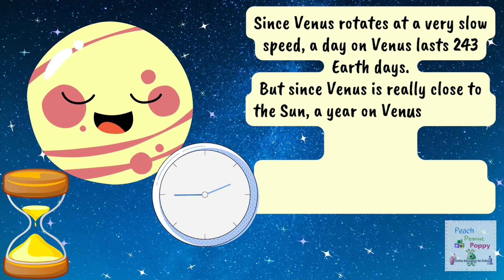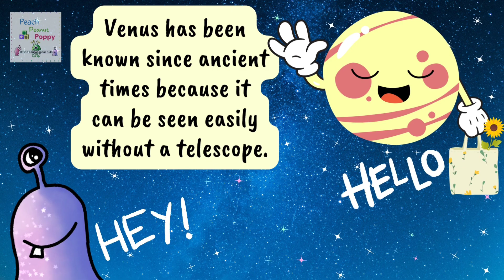Venus 101 | Planets Of The Solar System : Venus | Planet Venus the hottest planet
Hi. We are Peach, Peanut and Poppy and we are so happy to meet you here.

About This Video:
With this fun video, kids can :
1) Learn more about the planet Venus
2) Learn fun facts about the planet Venus
3) Learn more about the planets of our Solar System
4) Learn more about our universe
5) Learn new english words
6) Improve english vocabulary with pictures
7) Improve reading and writing skills in english

We regularly upload loads of fun, interactive and educative videos for Toddlers, Preschoolers, Kindergarteners & Primary Schoolers. So don't forget to check out our videos to Learn the Fun way!

Peach Peanut Poppy – Online Education for Kids

Happy Learning!💚😊

Love,
Peach, Peanut, Poppy

Imp note:
The cartoon characters – Peach, Peanut and Poppy are the original creations of the creator of this channel and hence falls under creator's copyright. Thus any re-creation and/or re-distribution (in any form) of the same and/or any video of this channel is strictly prohibited.
The video idea/concept is that of the owner of the channel.